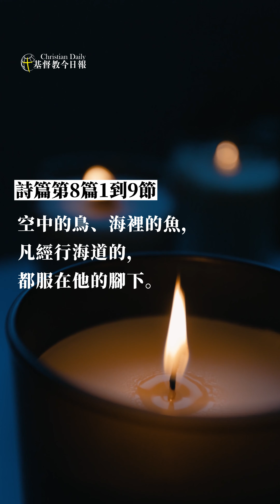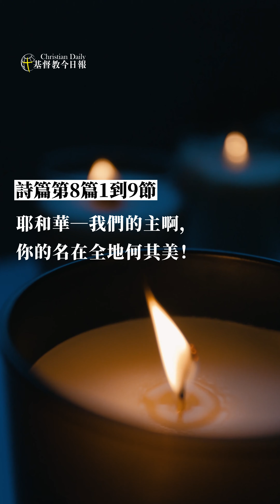【今日讀聖經】詩篇第8篇 | 基督教今日報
持續專注神的話，建造你的好生命。

詩篇8篇1-9節
耶和華─我們的主啊，你的名在全地何其美！你將你的榮耀彰顯於天。

你因敵人的緣故，從嬰孩和吃奶的口中，建立了能力，使仇敵和報仇的閉口無言。

我觀看你指頭所造的天，並你所陳設的月亮星宿，便說：人算什麼，你竟顧念他？世人算什麼，你竟眷顧他？

你叫他比天使（或譯：神）微小一點，並賜他榮耀尊貴為冠冕。

你派他管理你手所造的，使萬物，就是一切的牛羊、田野的獸、空中的鳥、海裡的魚，凡經行海道的，都服在他的腳下。

併於上節。
併於上節。

耶和華─我們的主啊，你的名在全地何其美！